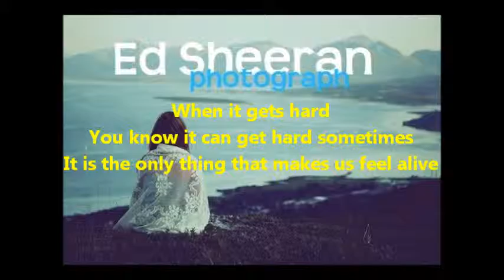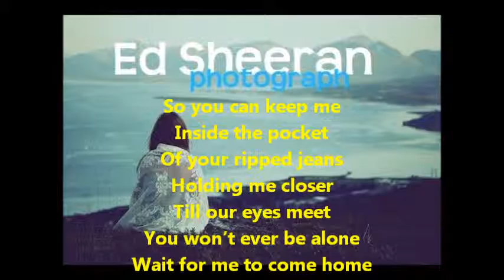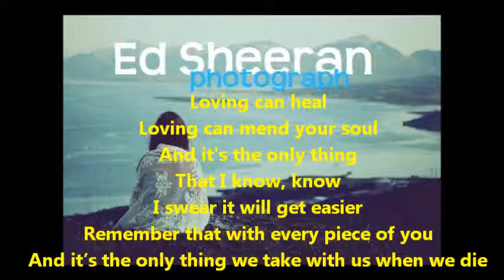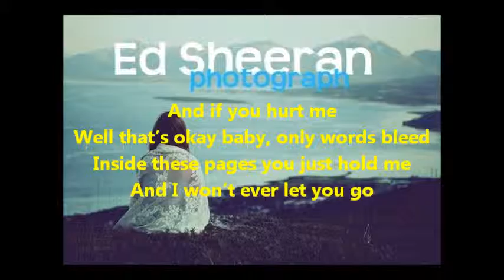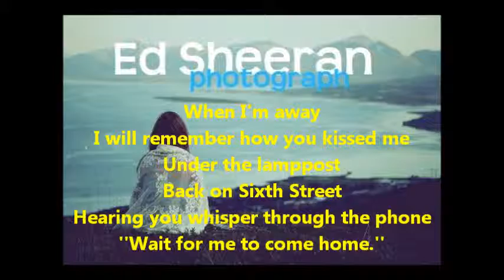Ed Sheeran Photograph (ft. Justin Ward) [Edit by R@dek d-_-b]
Ed Sheeran - Photograph (ft. Justin Ward) [Edit by R@dek d-_-b] + Lirycs